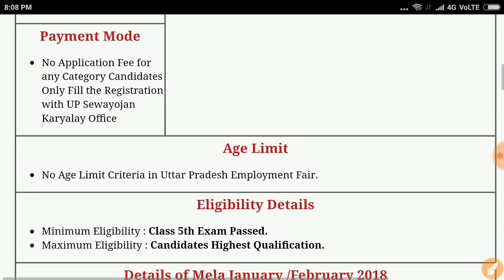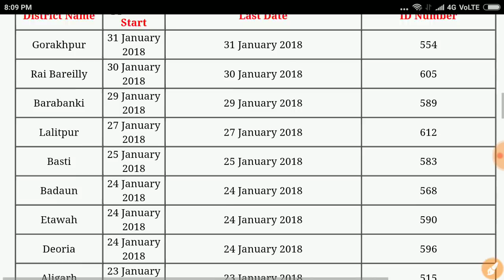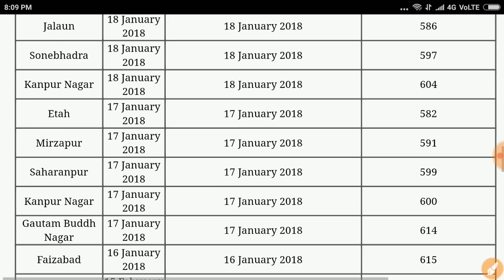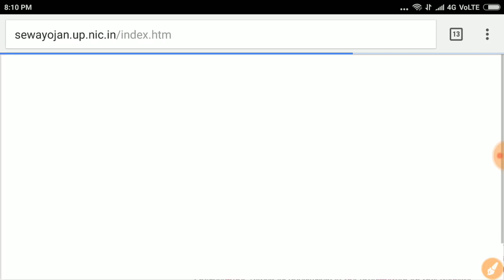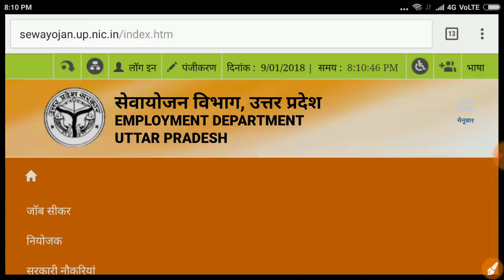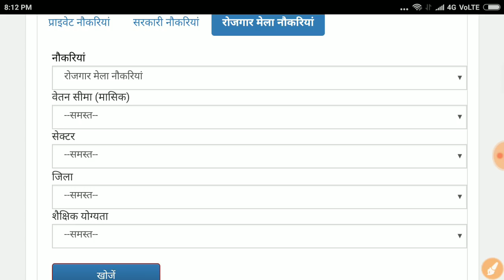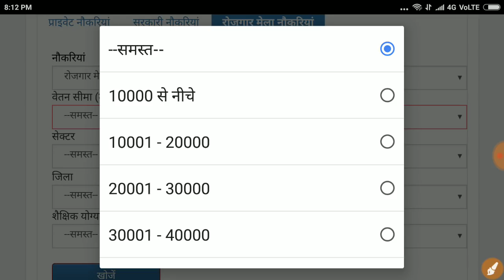UP ROJGAR MELA 2018/up job fair 2018/ up latest vacancy 2018/up govmnt jobs 2018/up private jobs